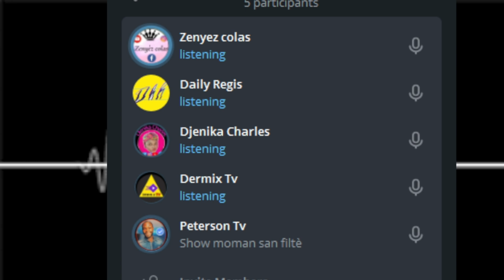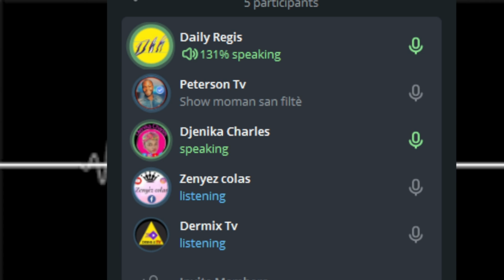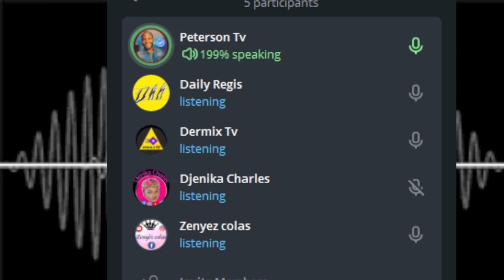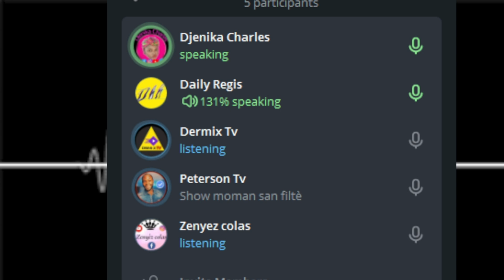DAM SA A RENMEN PAPA MARI L...wap sezi tande istwa sa a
artist:@iksonoficialy
IN THIS VIDEO I AM TALKING ABOUT SOME FAMOUS ARTISTS IN HAITI AND IN THE UNITED STATES
LISTE OF ARTISTS I TALK ABOUT ON MY CHANNEL
-RUTSHELLE
-ROODY ROODBOY
-WENDYYY
-BAKY POPILÈ
-FATIMA ,ANIE ALERTE,KASOUMEE
-BLONDEDY
-DRAKE AND MORE...
I GIVE ALL THE NEWS ABOUT THEM AND TALK ABOUT THEIR MUSIC VIDEO WHEN THEY PUBLISHED IT AND I GIVE GOOD INFORMATION ABOUT THE VIDEO AND MORE ...
HAITIAN AMERICAN WHO LOVES THIS VODEO JUST SHARE IT PLEASE BECAUSE AS A COMMUNITY WE ARR ONE TOGETHER
COUNTRIES
-HAITI
-UNITED STATES
-CHILE
-BRAZIL
-CANADA
-DOMINICAN REPUBLIC
WE TALK ABOUT TRENDING SUBJECTS IN HAITI,UNITED STATES,DOMINICAN REPUBLIC (about haitian artists)
Dailyregis